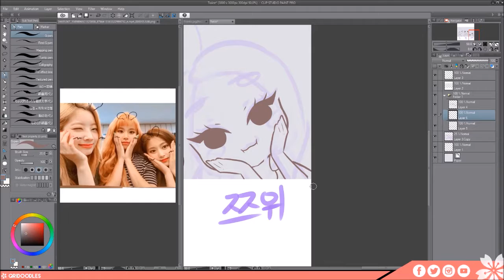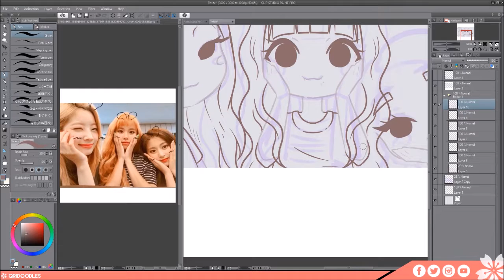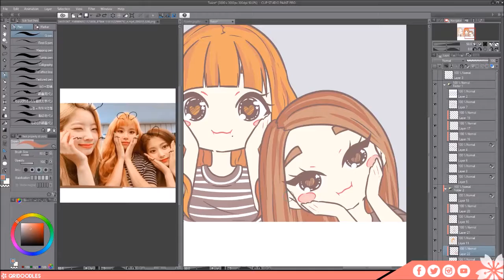【Speedpaint】 #133 - DaChaengTzu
♔ Tools/Program
• OBS
• Movie Maker